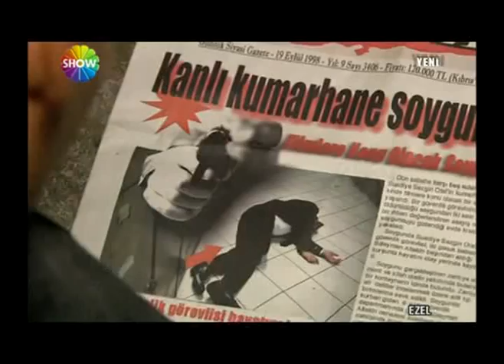Ezel 1. Bölüm | 7. Kısım / Part | HD / HQ Kalite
Kenan Imirzalioglu Cansu Dere Sedef Avci Yiğit Özşener Burak Özcivit
Kivanc Tatlitug Beren Saat Haluk Piyes Özlem Yilmaz Ekin Türkmen
Mehmet Akif Alakurt Selin Demiratar Oktay Kaynarca Selim Gülgören
Hicran Isik Pinar Dikici Fulya Zenginer Metin Akpinar Muhabbet
Adanali Kurtlar Vadisi Pusu Genis Aile Reisi Zoraki Koca Deli Yürek
Sinema Cem Yilmaz GORA AROG Recep Ivedik Sahan Gökbakar
Maraz Ali Idil Jenerik Müzik Toygar Isikli Ask Dizi Müzigi 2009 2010
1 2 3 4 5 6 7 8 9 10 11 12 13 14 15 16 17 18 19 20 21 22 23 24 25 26
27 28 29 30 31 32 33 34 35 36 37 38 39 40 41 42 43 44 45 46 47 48
49 50